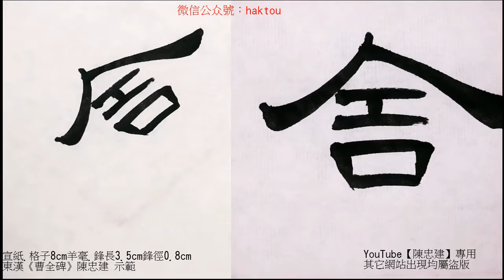〈曹全碑〉117聽事官舍廷曹118郎閤升降揖讓【陳忠建書法學堂】